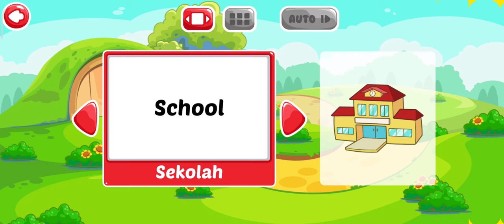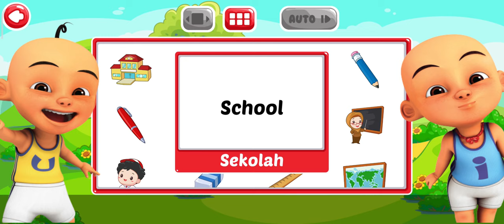Belajar Bahasa Inggris | Mengenal Nama Benda di Dapur dan di Sekolah dalam Bahasa Inggris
Hai teman-teman, kali ini mari kita belajar mengenal nama benda yang ada di dapur dan yang ada di sekolah dalam bahasa Inggris. semoga kalian menyukainya.

Terima Kasih